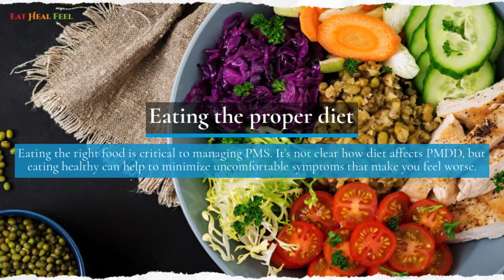Natural Treatments for PMDD